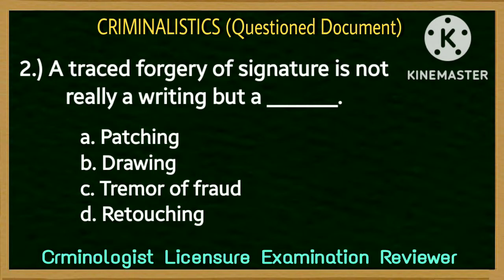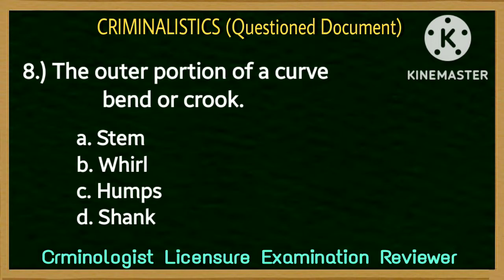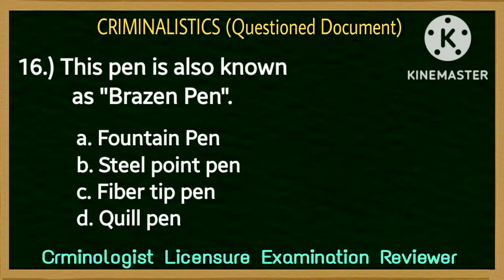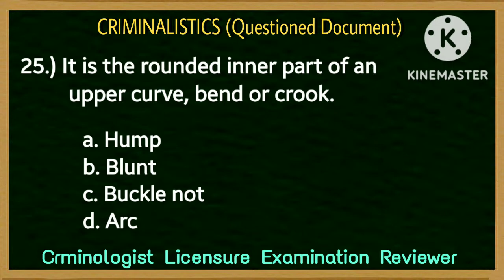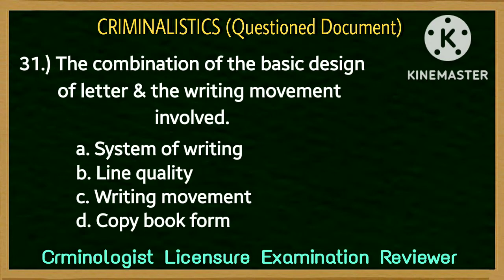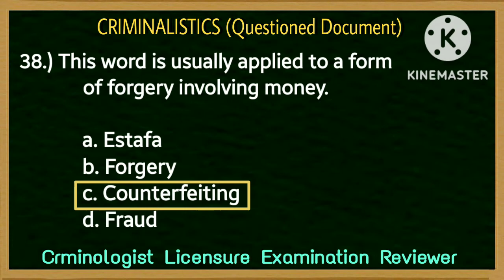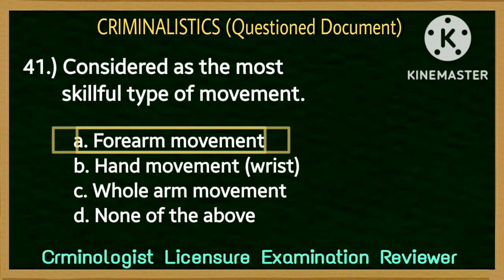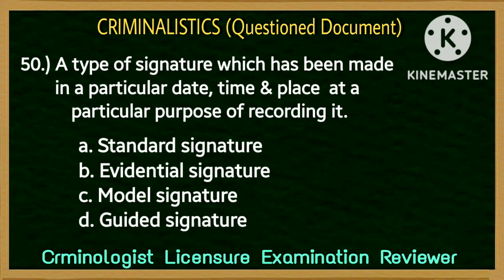QUESTIONED DOCUMENT EXAMINATION | CRIMINALISTICS | CRIMINOLOGY BOARD EXAM NEW CURRICULUM | CLE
Part 2 FORENSICS / CRIMINALISTICS
✅Questioned Document Examination

CLE▪︎Criminologist Licensure Examination Reviewer

🔺️KEYWORDS🔺️

CLE
CLE 2023
CLE REVIEWER
QUESTIONED DOCUMENT
QUESTIONED DOCUMENT EXAMINATION
CRIMINOLOGIST LICENSURE EXAMINATION
CRIMINOLOGIST LICENSURE EXAM REVIEWER
CRIMINOLOGIST LICENSURE EXAM
CRIMINALISTICS
FORENSICS
FORENSIC SCIENCE
CRIMINOLOGY
CRIMINOLOGY REVIEWER
CRIMINOLOGY BOARD EXAM
NEW CURRICULUM REVIEWER
50 BOARD QUESTIONS
BOARD EXAM QUESTIONS
CLE NEW CURRICULUM
CLE NEW CURRICULUM REVIEWER
RA 11131
RA 11131 REVIEWER
TEAM YHANG
TEAMYHANG29
TEAM YHANG REVIEWER
YHANG DELA CRUZ
YHANG DELA CRUZ REVIEWER